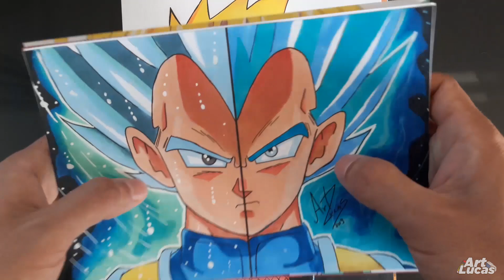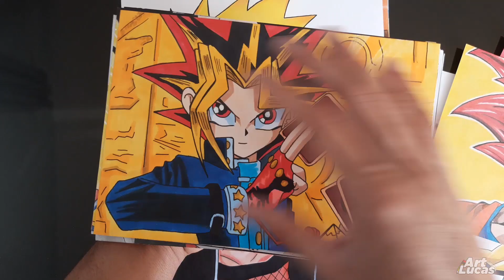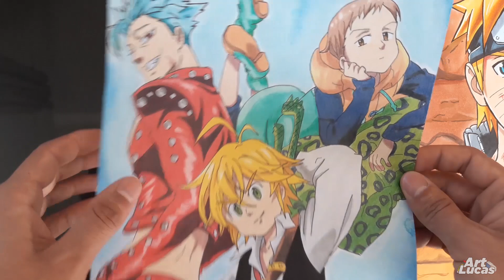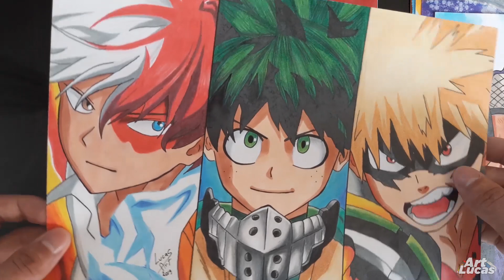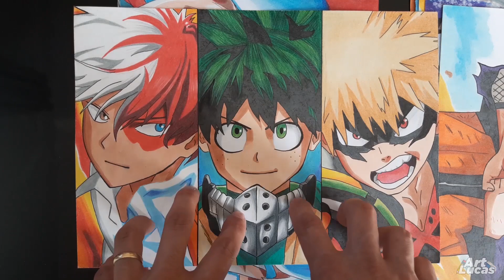Meus desenhos de 2019